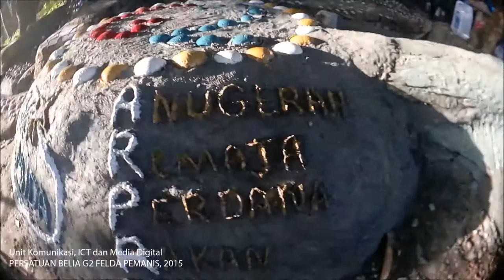[624 : G2] Video 5B: Eksplorasi Paya Bakau